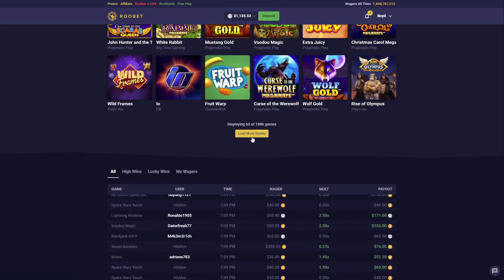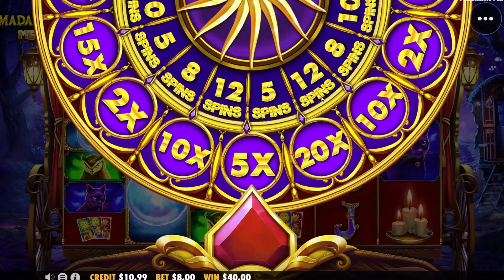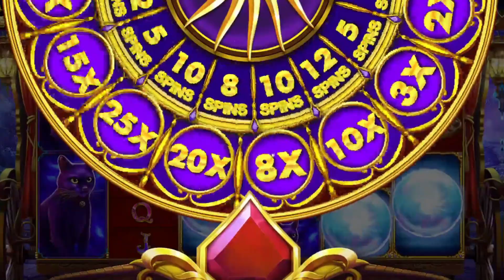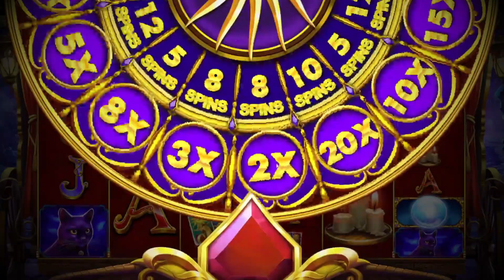ALOT Of Madame Destiny Bonus Buys!